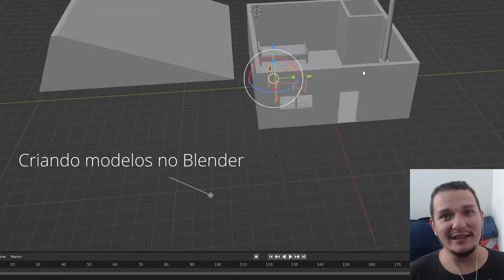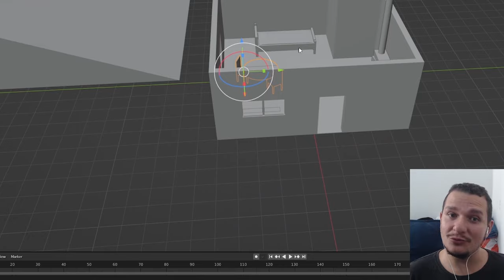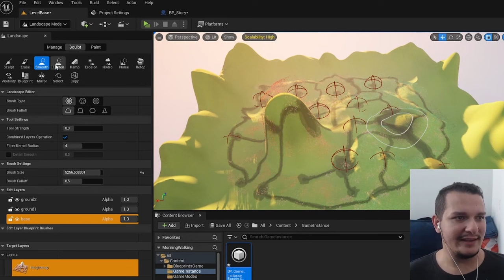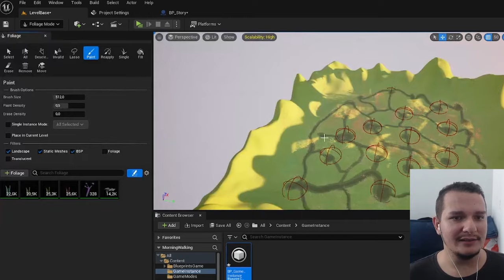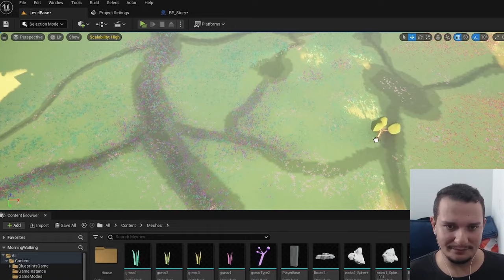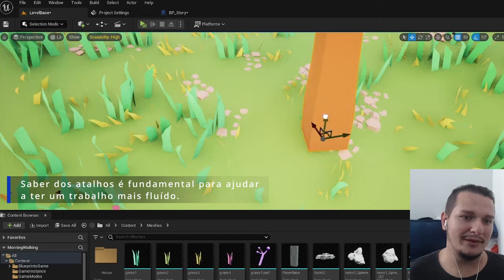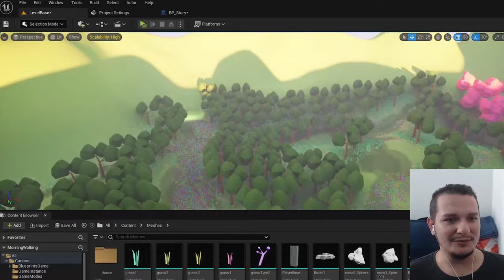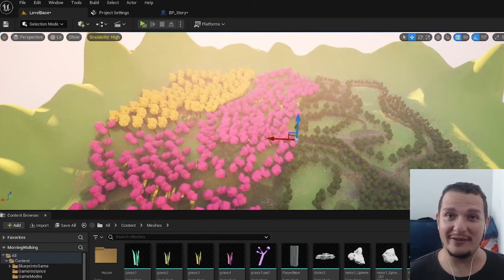Meu Primeiro Game na UNREAL 5! Devlog COMPLETO